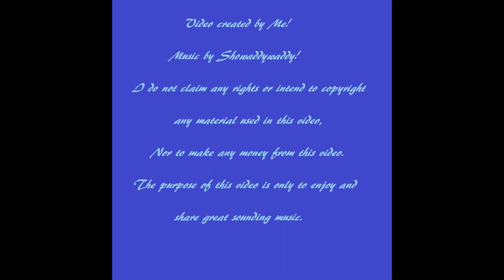Showaddywaddy Teach you how to Rock and Roll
Just a brilliant song!